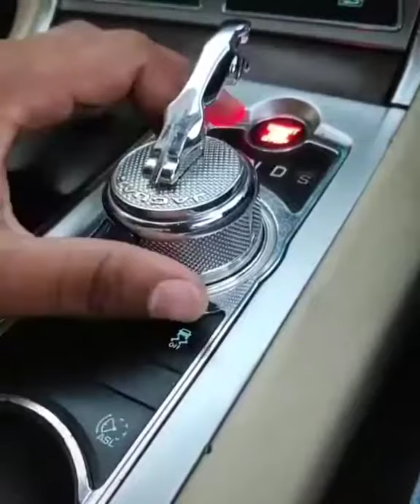Jaguar car status#short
jaguar car
Jaguar car WhatsApp status
Jaguar car status WhatsApp
car music status
Jaguar car price
Jaguar driving status
Jaguar song status
Jaguar WhatsApp status
Jaguar XE 2020 India

CREATE

0:16
Your video
Jaguar car status
Video analytics
ADVANCED MODE

JKP Car world
Jaguar car status
COMPARE TO…

10 May – 9 Jun 2021
Since uploaded (lifetime)
Traffic source
Geo­graphy
View­er age
View­er gender
Date
More
Views by: Traffic source
Bar chart
car status
jaguar car
jaguar car status
jaguar car price in india
jaguar
180
120
60
0
Views
Traffic source
You­Tube search
Views
Av­er­age view dur­a­tion
Av­er­age per­cent­age viewed
Watch time (hours)
Total
614
0:14
87.8%
2.4
car status
178
29.0%
0:12
79.1%
0.6
26.1%
jaguar car
89
14.5%
0:17
107.5%
0.4
17.8%
jaguar car status
46
7.5%
0:13
84.5%
0.2
7.2%
26
4.2%
0:14
93.2%
0.1
4.5%
jaguar
22
3.6%
0:16
100.9%
0.1
4.1%
jaguar car price
17
2.8%
0:14
93.1%
0.1
2.9%
jaguar xe 2021
14
2.3%
0:12
78.4%
0.0
2.0%
12
2.0%
0:12
77.0%
0.0
1.7%
7
1.1%
0:15
98.0%
0.0
1.3%
jaguar song status
6
1.0%
0:12
75.0%
0.0
0.8%
jaguar logo
5
0.8%
0:17
108.1%
0.0
1.0%
5
0.8%
0:16
104.9%
0.0
1.0%
car music status
4
0.7%
0:05
37.2%
0.0
0.3%
jaguar xe
4
0.7%
0:13
84.7%
0.0
0.6%
jaguar car driving status
3
0.5%
0:09
58.3%
0.0
0.3%
jaguar car price in india 2021
3
0.5%
0:18
112.9%
0.0
0.6%
jaguar cars in india
3
0.5%
0:19
121.3%
0.0
0.7%
jaguar driving status
3
0.5%
0:13
81.5%
0.0
0.5%
jaguar xe status
3
0.5%
0:15
97.5%
0.0
0.5%
jaguar car in india
2
0.3%
0:15
97.5%
0.0
0.4%
jaguar cars
2
0.3%
0:14
90.3%
0.0
0.3%
jaguar delivery india
2
0.3%
0:11
68.8%
0.0
0.3%
jagwar
2
0.3%
0:13
84.7%
0.0
0.3%
black jaguar car status
1
0.2%
0:16
100%
0.0
0.2%
car jaguar
1
0.2%
0:15
99.4%
0.0
0.2%
car satus
1
0.2%
0:14
93.1%
0.0
0.2%
cute jaguar
1
0.2%
1:02
393.1%
0.0
0.7%
jaguar 2020
1
0.2%
0:17
111.3%
0.0
0.2%
jaguar car 2020
1
0.2%
0:08
51.2%
0.0
0.1%
jaguar car 2021
1
0.2%
0:16
105.0%
0.0
0.2%
jaguar car delivery in india
1
0.2%
0:17
107.5%
0.0
0.2%
jaguar car india
1
0.2%
0:17
107.5%
0.0
0.2%
jaguar car interior
1
0.2%
0:16
105.0%
0.0
0.2%
jaguar cheapest car in india
1
0.2%
0:13
83.1%
0.0
0.2%
jaguar company
1
0.2%
0:15
99.4%
0.0
0.2%
jaguar drive status
1
0.2%
0:11
73.4%
0.0
0.1%
jaguar ki price
1
0.2%
0:18
112.5%
0.0
0.2%
jaguar music
1
0.2%
0:16
100%
0.0
0.2%
jaguar new model 2021
1
0.2%
0:15
98.8%
0.0
0.2%
jaguar price
1
0.2%
0:15
99.4%
0.0
0.2%
jaguar song
1
0.2%
0:14
93.1%
0.0
0.2%
jaguar song 4k status
1
0.2%
0:10
63.1%
0.0
0.1%
jaguar status
1
0.2%
0:02
12.5%
0.0
0.0%
jaguar status for whatsapp
1
0.2%
0:15
93.8%
0.0
0.2%
jaguar whatsapp status
1
0.2%
0:15
93.8%
0.0
0.2%
jaguar xe 2020
1
0.2%
0:05
36.9%
0.0
0.1%
jaguarcar
1
0.2%
0:08
50.0%
0.0
0.1%
jaquar car
1
0.2%
0:12
75.0%
0.0
0.1%
status
1
0.2%
0:15
93.8%
0.0
0.2%
jaguar car attitude status
0
0.0%
0.0
0.0%
Showing top 50 results. Please use exports to view up to 500 results. youtubeshortyoutube shorts#shorts feed🙏एक बार जरूर देखें😮inject medicine try to become hulk-fight scenehd#short youtubeshorthow to make youtube shortshow to use youtube shortswhat is youtube shortsyoutube shorts appyoutube shorts betayoutube shorts monetizationyoutube shorts tutorialyoutube shorts updateyoutube shorts video